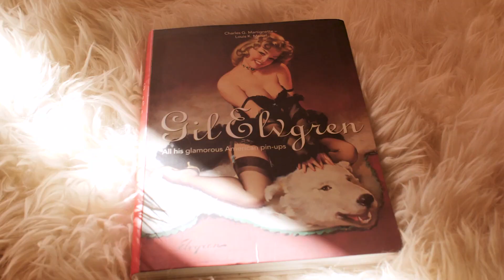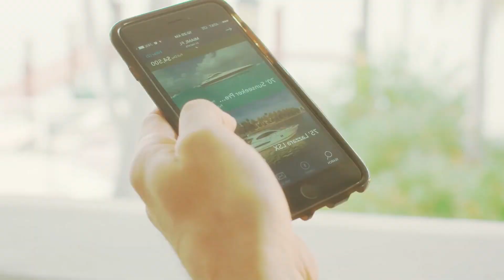Best Deep House Summer Music Mix - Lyra Sky - Another Love, Rob Jam - Side Effect, Madeleine - Lik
Best Deep House Summer Music Mix - Lyra Sky - Another Love, Rob Jam - Side Effect, Madeleine - Like Birds, Otilia - Somebody to love, 77
Clean-Channels Playlist Mix made with Love by  Youtube Music Channel:
00:00:10  |  01. Lyra Sky - Another Love
00:03:10  |  02. Rob Jam - Side Effect
00:05:52 | 03. Madeleine - Like Birds
00:09:15 | 04. Otilia - Somebody to love
00:12:21 | 05. Mario Joy - King (feat Anda Adam) (Dust Wave Remix)
00:15:34 | 06. RosaMia - One Chance

Welcome to our curated selection of the hottest international hits, with hottest girls featuring chart-toppers like 'Lyra Sky Another Love' and 'Rob Jam Side Effect'. Dive into the electrifying world of mega hits, fereign music, english music, spanish music, where every track is a journey through the latest in global pop sensations. Whether you're cruising down the street, hitting the books, or simply unwinding, our foreign music playlist promises to elevate your mood with best beats and captivating melodies. From the pulsating rhythms of 'Like Birds )' to the irresistible charm of 'Somebody to love )', our collection spans genres and styles, ensuring there's something for every taste. Explore the dynamic fusion of pop, dance, and electronic sounds that define the contemporary music scene. Get ready to groove to the sounds of today's top 40 hits, perfect for any occasion, whether it's a night out on the town or a day at the beach. Immerse yourself in the ultimate playlist experience, designed to keep you moving and grooving from start to finish.

 This is a official artistic music video with the purpose to explore the captivating beauty of our world through the lens of our talented and beautiful models and the creative direction of Daniel Martinez, George Harris, Daniel Martinez. In this visually stunning presentation, our girls models are Olivia Smith, Emma Johnson, Lily White, Chloe Jackson, Scarlett Harris, elegantly showcase the allure of various breathtaking locations worldwide.